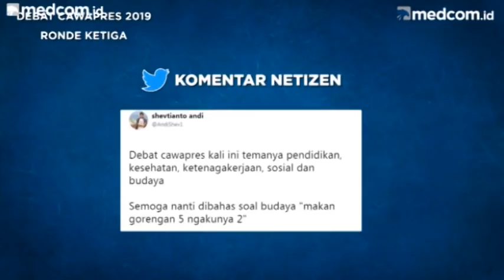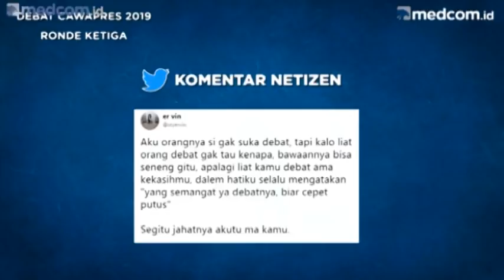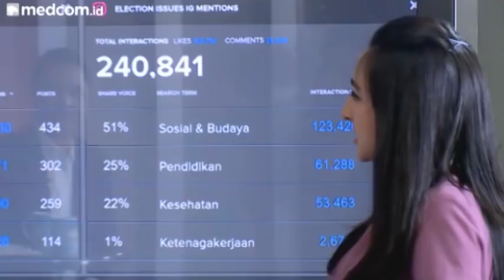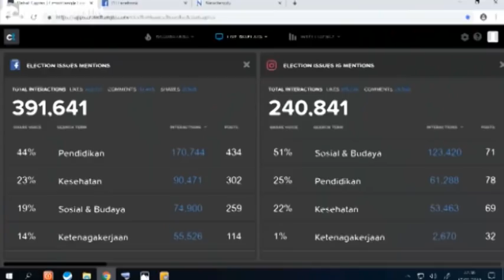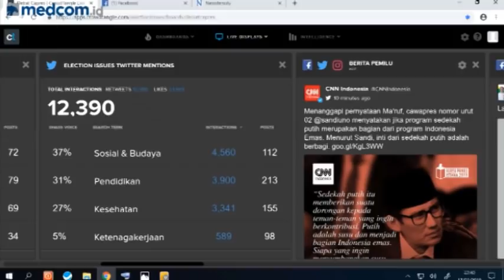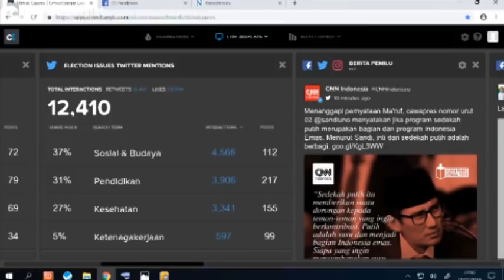Ini Tema Terfavorit dalam Debat Cawapres 2019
Berdasarkan analisa dari CrowdTangle, pendidikan menjadi tema yang paling banyak dibicarakan warganet saat Debat Cawapres 2019, Minggu (17/3/2019).